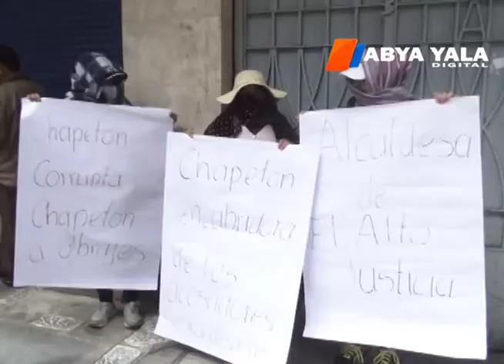Trabajadoras de la alcaldía de El Alto califican a Chapetón de “encubridora”